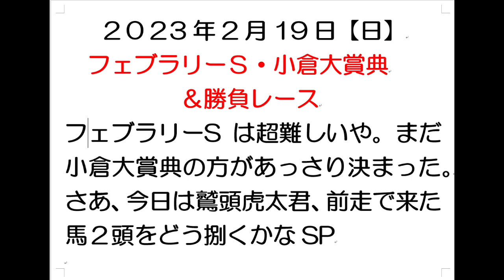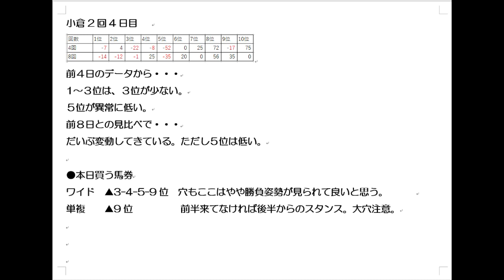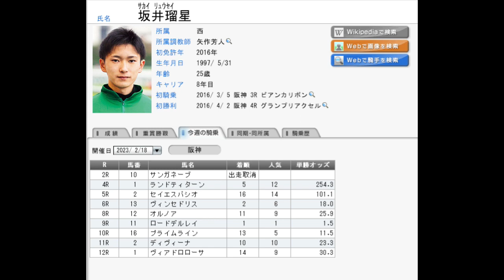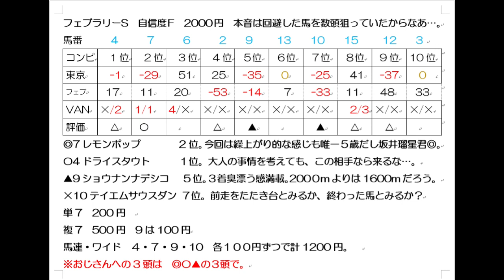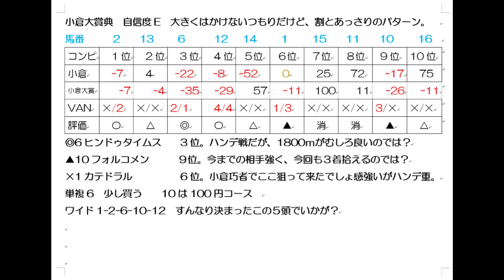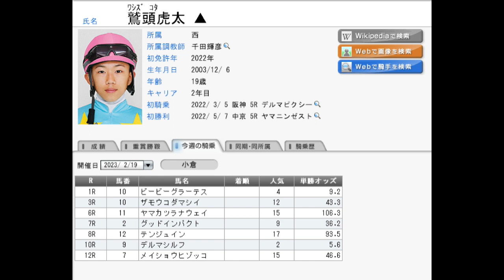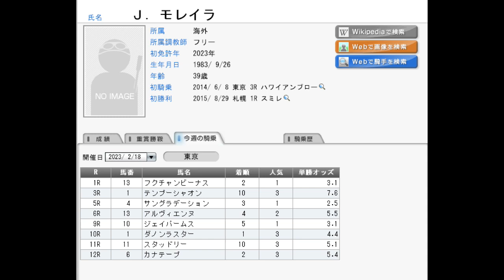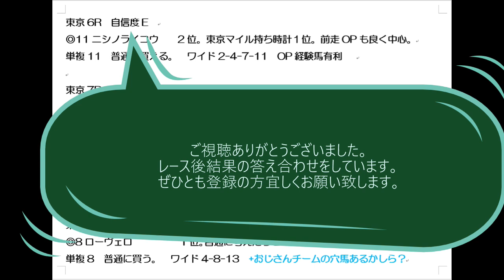【最終競馬予想】フェブラリーS＆小倉大賞典＆勝負レース。小倉はすんなり◎6ヒンドゥタイムス。▲もあっさり。逆にフェブラリーは超困難。とりあえず鷲頭虎太君コンピ１位ありの日だ。2023年2月19日。